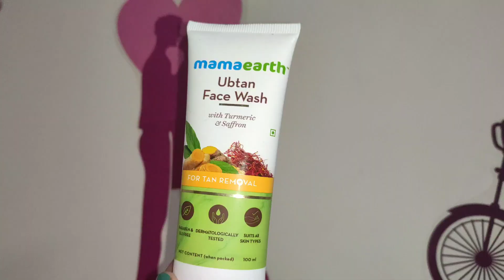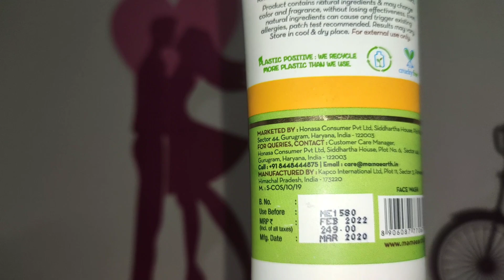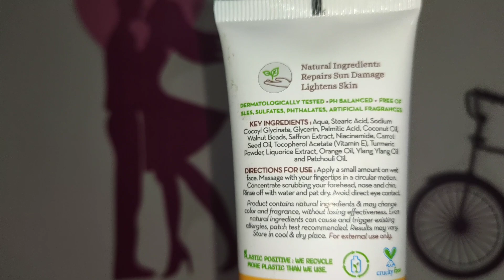ಎಲ್ಲಾ ಸ್ಕಿನ್ ಗು ಸರಿ ಹೊಂದುವ ಫೇಸ್ ವಾಶ್ , ಮೊಡವೆ ಕಲೆಗಳು , ಸನ್ ಟ್ಯಾನ್ ಹೋಗಿಸಲು ಬೆಸ್ಟ್ /best facewash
Hi Guys, Today I am going to review MamaEarth Ubtan facewash.

Mamaearth's SLS and Paraben-free Ubtan Face Wash ensures exfoliation to unravel fresh and healthy skin underneath. Licorice Extract repairs sun damage while Carrot Oil removes tan from the upper layer of the skin. It is enriched with Walnut Beads which exfoliate dead skin cells. Antioxidants in Turmeric protects the skin cells from free radical damage and lightens the skin tone. Dermatologically tested and pH balanced, this face wash gently takes care of your skin. It leaves skin soft and smooth and does not contain any harmful chemicals like SLES, Sulfates, Phthalates, and Artificial Fragrances.

# best ubtan facewash
best facewash
mamaearth ubtan
ubtan facewash
ubtan for glowing skin
best facewash for dry skin
best facewash for oily skin#dr.shubha